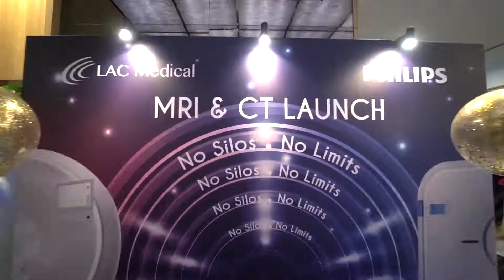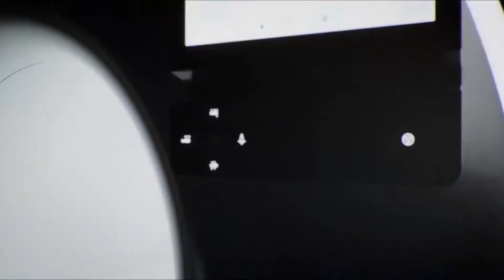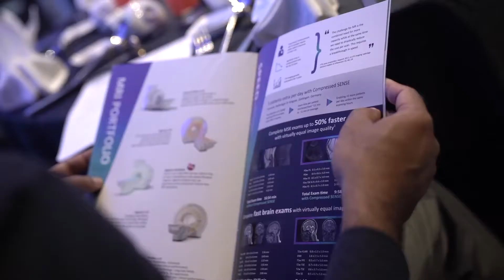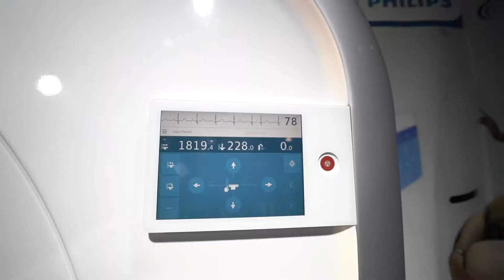Philips MRI & CT Launch in Malaysia 2019